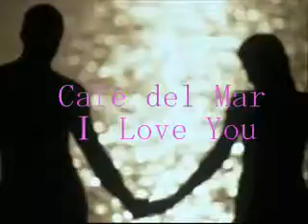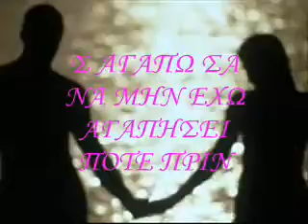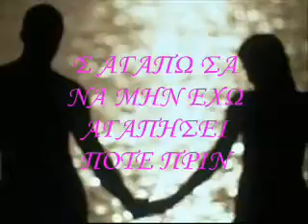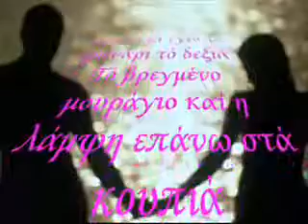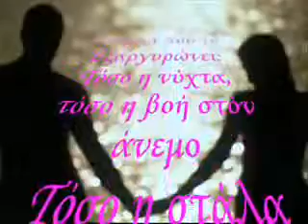Cafe del mar ~ I love you ( Greek subs)